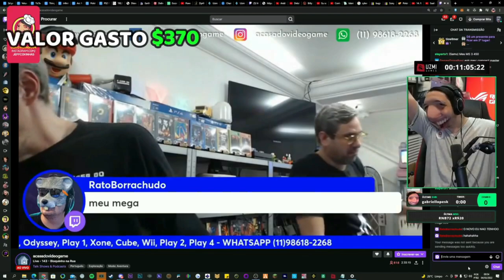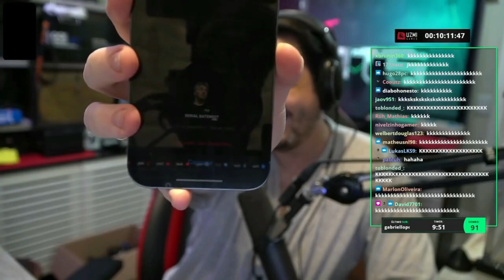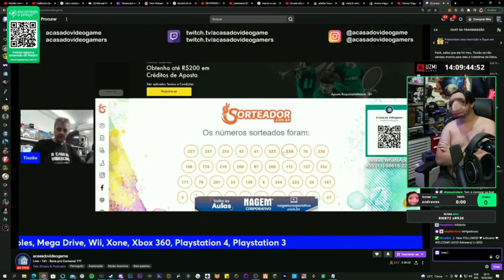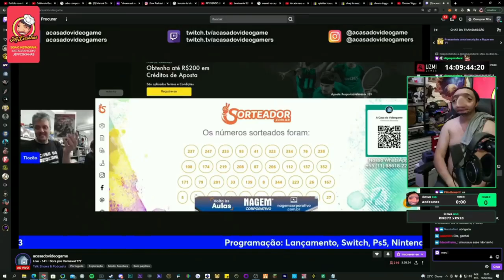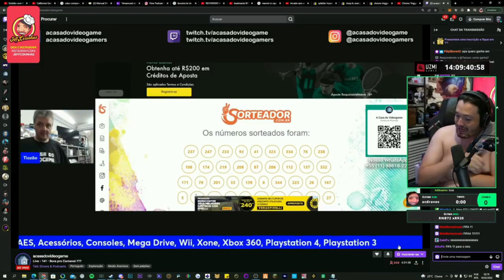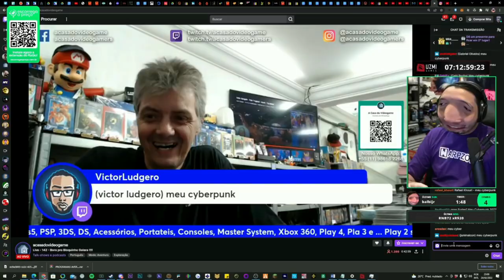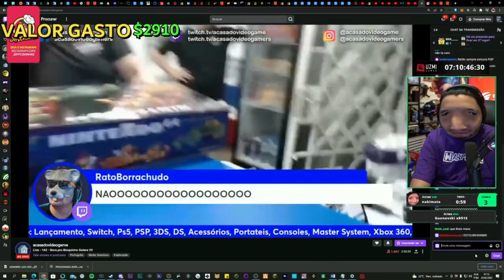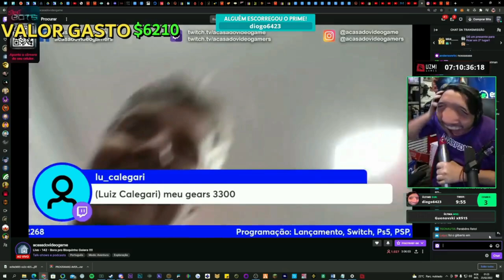OS MELHORES MOMENTOS DO JEFFINHO NO TIOZÃO #1 🤣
Apenas copilados dos melhores momentos 🤣